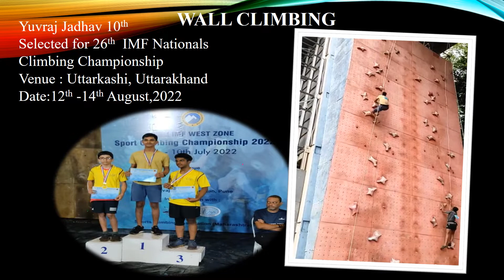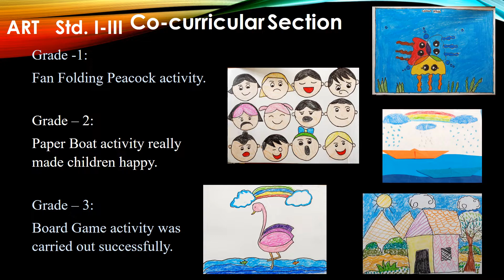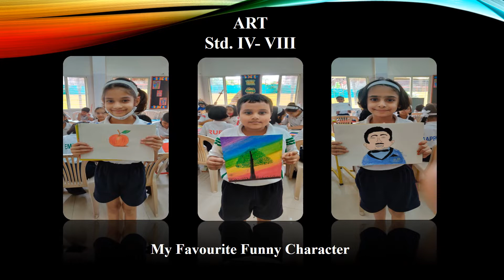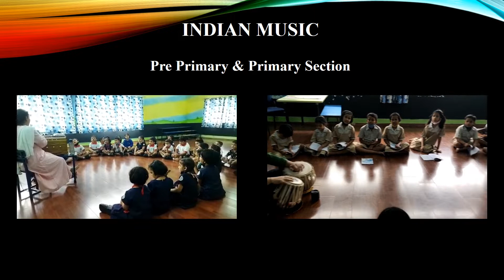Sports and Co-Curricular Activities for the Month